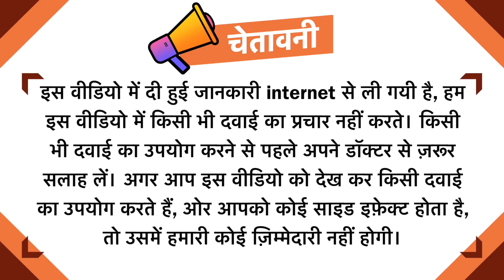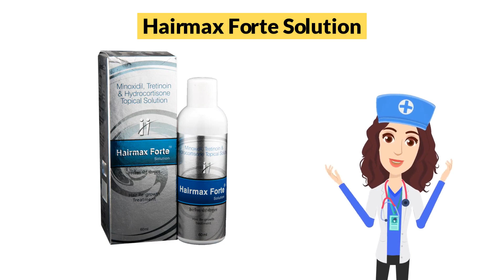Hairmax Forte Solution Uses in Hindi | Side Effects | Dose